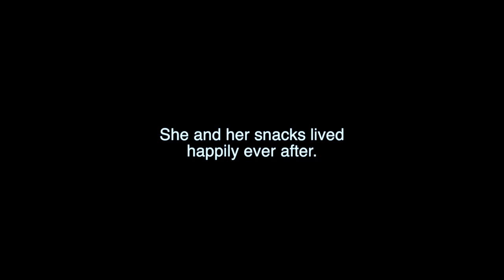HAILEE STEINFELD & BLOODPOP® - CAPITAL LETTERS COVER (STASSI COVERS) (Stems included)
THIS SONG MAKES ME WANNA GO CAMPING ON THE BEACH. This was fun to produce (slash really actually hard). But I was really into the production of the original so I kinda tried to stay within the realm of it while still obviously trying to change it A LEAST A BIT. I linked the acapella from my version below if you want to do something with them :)

Also! what should I cover next?

My Debut EP ‘A YEAR AGO’ is available for purchase on bandcamp and iTunes

LYRICS:

Never was a leader
Never had a thing for fairytales
Not really a believer, oh-oh
Small voice in the choir
Guess I never dared to know myself
Can my heart beat quiet? No

But then there was you (but then there was you)
Yeah, then there was you
Pull me out of the crowd
You were telling the truth (you were telling the truth)
I got something to say now
'Cause you tell me that there's nowhere I couldn't go
Nothing I couldn't do
Yeah

I want to get louder
I got to get louder
We 'bout to go up baby, up we go
We're blowing out speakers
Our heart a little clearer
For worst or for better
Gonna give it to you
In capital letters

We put a crack in the shadows
And you tell me it's okay to be the light
And not to swim in the shallows
No, no
And I wanna get drunk with you
When we lie so still, but you're taking me places
Holding me onto you
And we don't care who's watching us, baby

But then there was you
You were telling the truth
Yeah (yeah, yeah)
'Cause you tell me that there's no way I couldn't go
Nothing I couldn't do (no, no)
Yeah

In capital letters
In capital letters
In capital–

In capital letters

OLD MICROPHONE:
AKG Perception P120 Studio Microphone, Sliver:

NEW MICROPHONE
AKG Pro Audio C214 Condenser Microphone:

AUDIO INTERFACE:
Focusrite Scarlett 2i2 - USB Audio Interface:

ACOUSTIC GUITAR:
Taylor GS MINI:

ELECTRIC GUITAR:
Fender Classic Series 50s Stratocaster Electric Guitar

POP FILTER:
Dragonpad Pop Filter:

PRETTY CAPO:
Nordic Essentials Capo

MIC STAND:
Samson MK-10 Microphone Boom Stand:

MIC CABLES:
AmazonBasics XLR Male to Female Microphone Cable - 6 Feet: